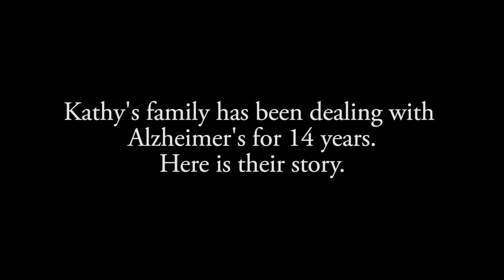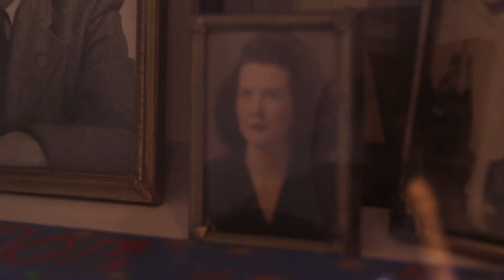Memorandum Promo: Interview with Kathy and Mary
Kathy and Mary shares their story with Alzheimer's disease within a family.

Special Thanks to Kathy and Mary!